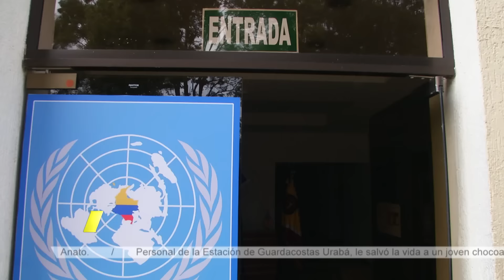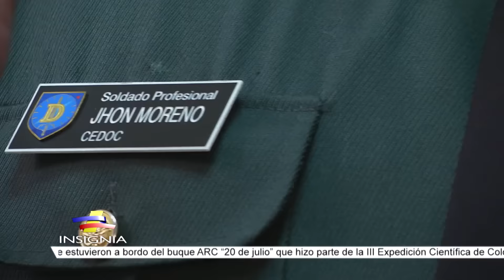Soldado profesional cumple sueño de ser políglota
Mandarín, francés, inglés y alemán son algunos de los idiomas que habla el soldado profesional Jhon Alfonzo  Moreno Gómez  quien ahora comparte sus conocimientos como profesor en la Escuela de Misiones Internacionales y Acción Integral de las Fuerzas Militares.